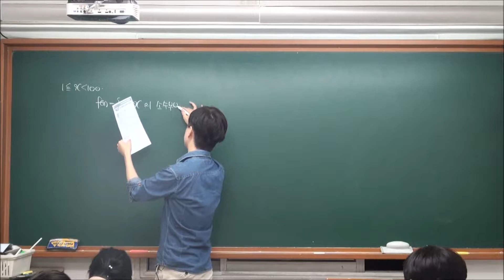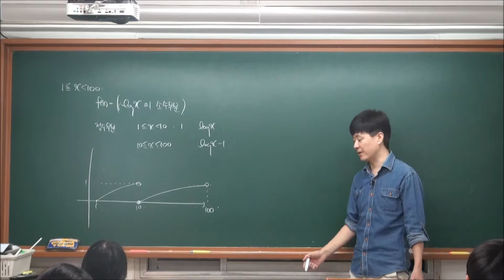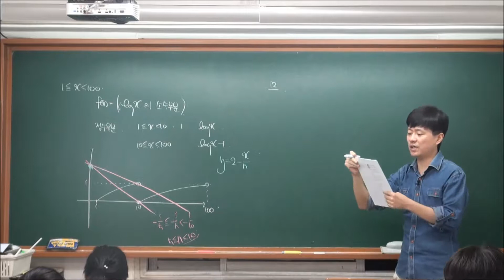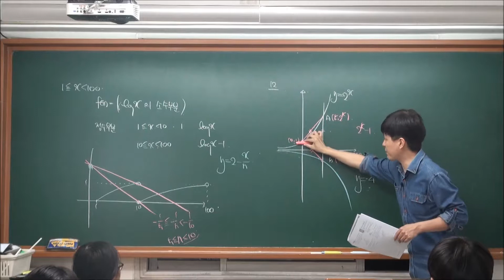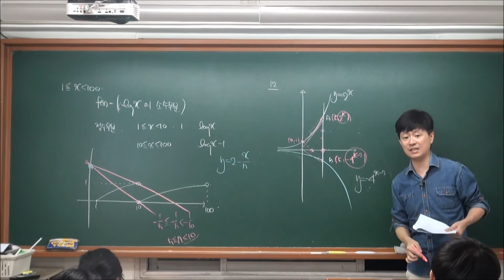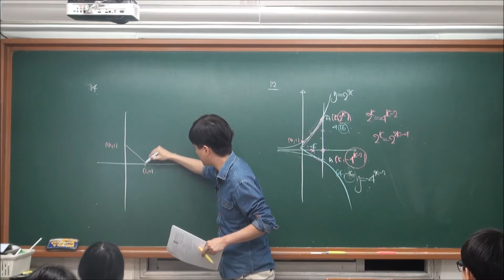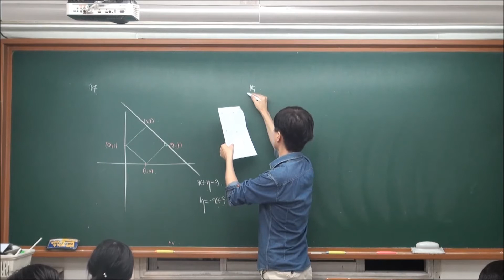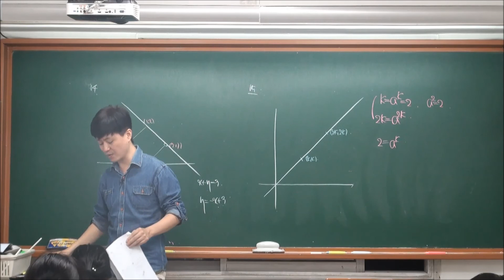[기출의 고백 미2] 03 지수로그 함수 활용 (2) 질문#1